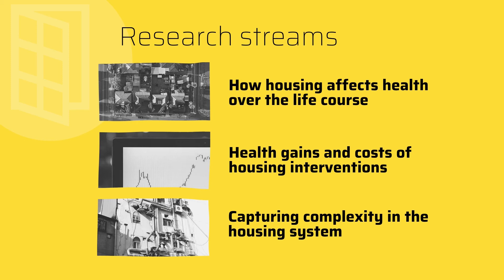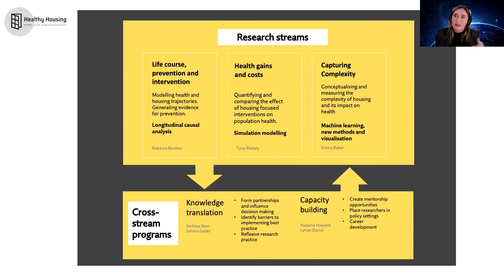Launching an Australian Healthy Housing Agenda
For the launch of the NHMRC Centre of Research Excellence in Healthy housing, we asked 5 housing research professors about what they would change and how.

This video contains highlights from the webinar held 28 April 2021 - you can view the full webinar